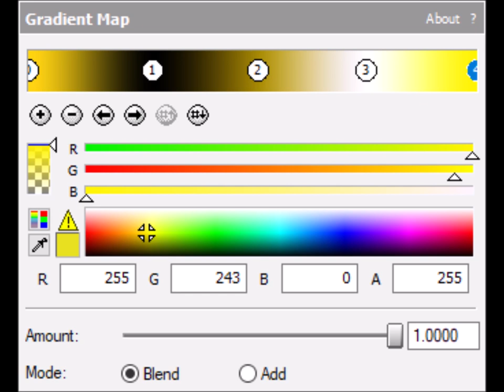How to make KingGhidorahFlangedSawChorded